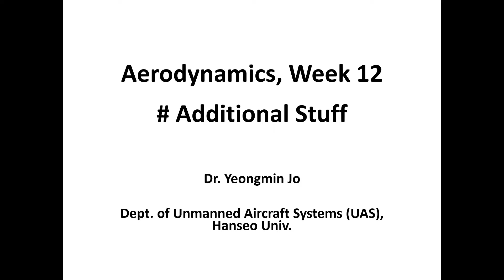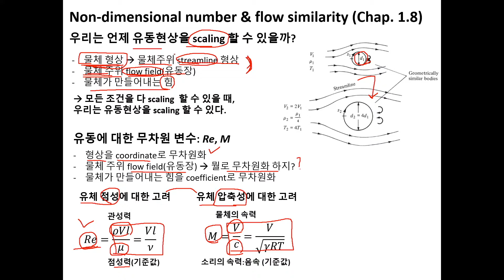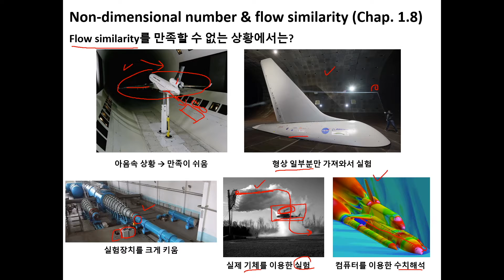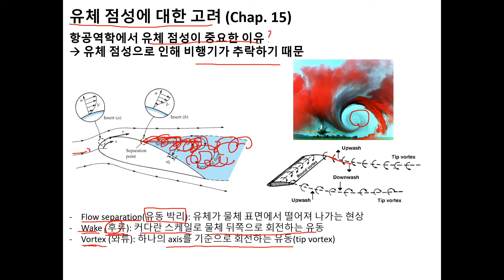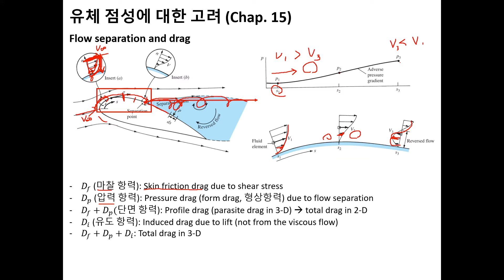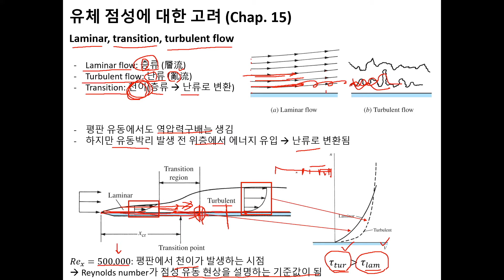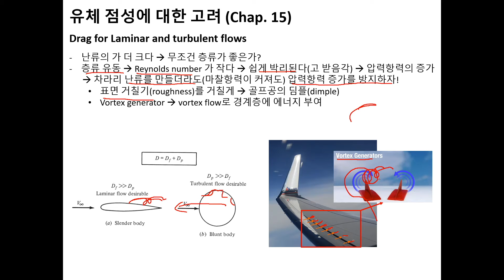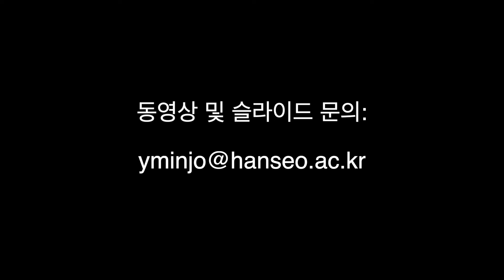한서대학교 2020년 항공역학 12주차 강의 - 무인항공기학과 조영민 교수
한서대학교 2020년 항공역학 12주차 강의입니다.

✔️ 작업 랩탑: Apple MackBook Pro 13" (2019)
✔️ 편집프로그램: Final Cut Pro X